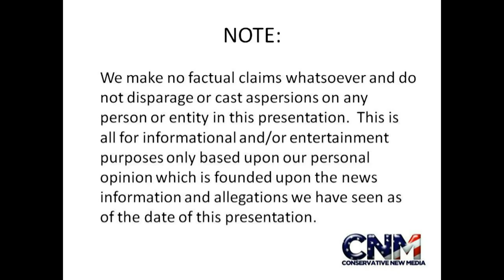Big Cute Newfoundland Dog - 1080P HD